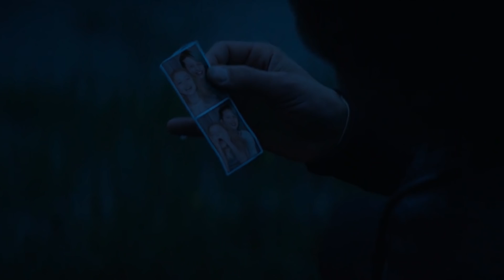Things you MISSED in Black Widow (தமிழ்)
Vanakkam Makkale...things you missed in black widow movie explained in tamil